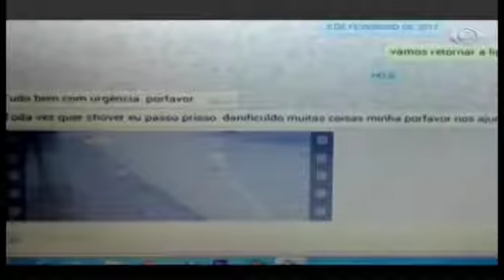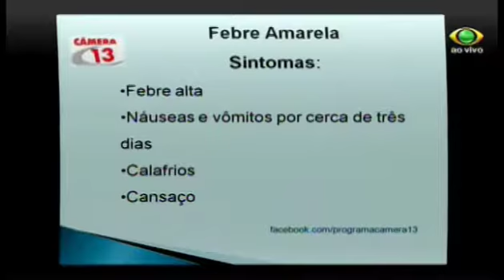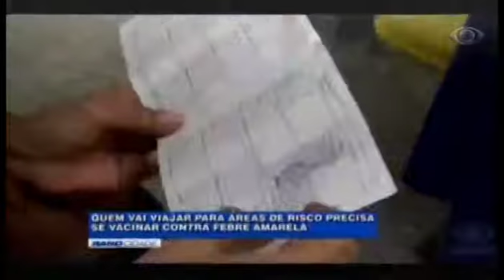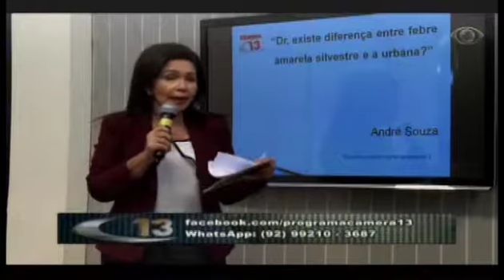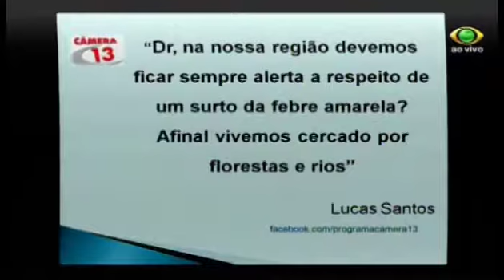CÂMERA 13 14.02.17